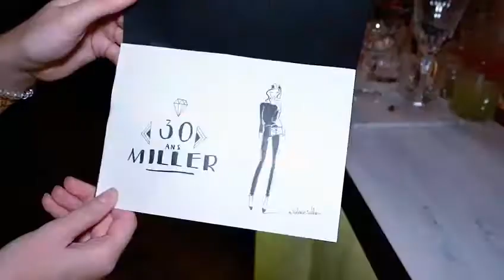30 ans anniversaire de la bijouterie Miller Paris 🍾🍸✨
30 ans anniversaire de la bijouterie Miller Paris 🍾🍸✨